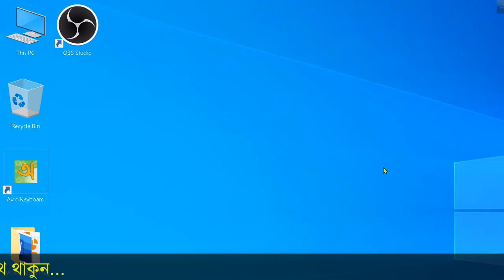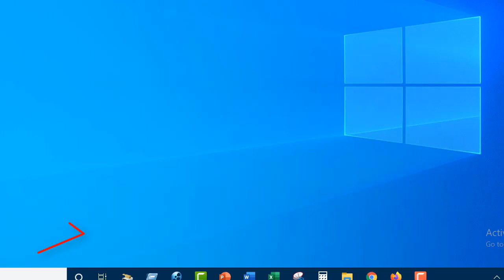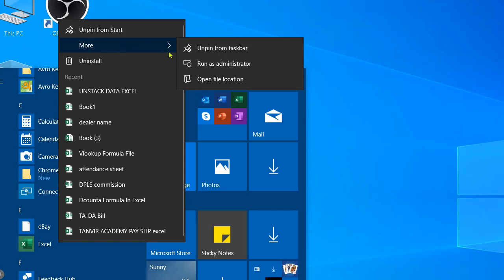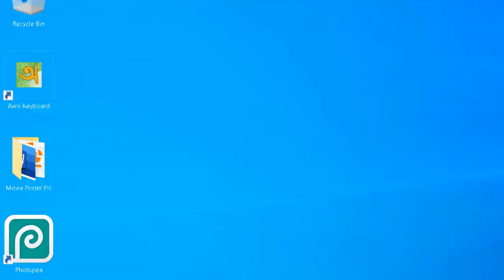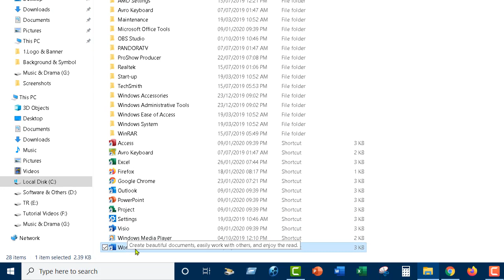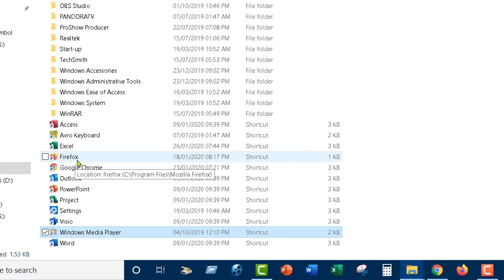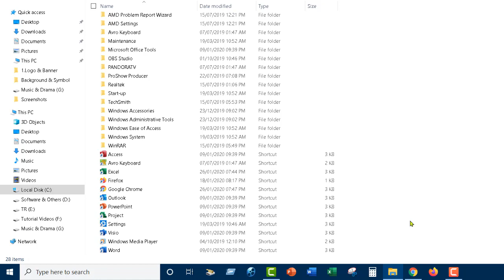কম্পিউটারের দারুন ১টি ট্রিক 👍 সবার জানা দবকার ! Make shortcut key for any program open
In this video, I Discuss Make shortcut key for any program open
কম্পিউটারের দারুন ১টি ট্রিক 👍 সবার জানা দবকার !

01) Microsoft Excel Tutorial In Bangla
02) Microsoft Word Tutorial In Bangla
03) Microsoft PowerPoint Tutorial In Bangla
04) Android Mobile And App Review In Bangla
05) Computer Tips And Tricks In Bangla